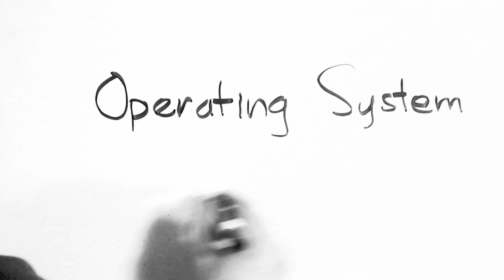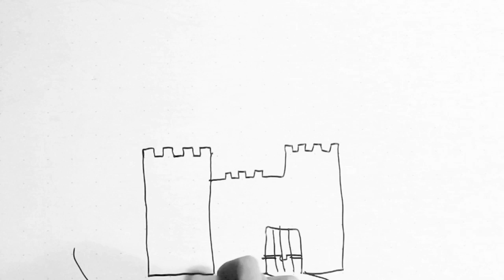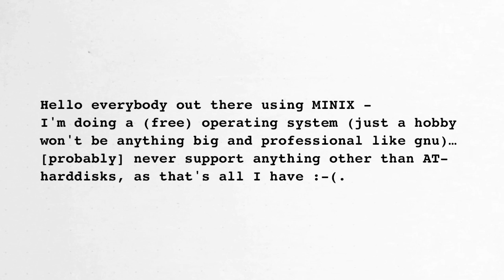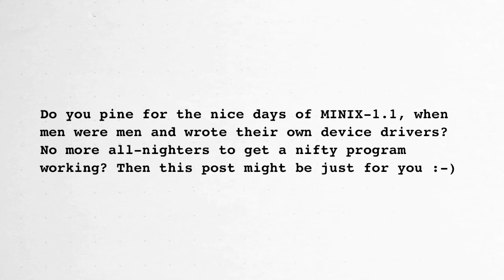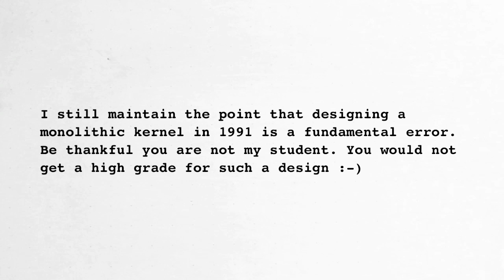Linux: A Short Documentary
A piece of personal history, one of the first videos I ever made.

Just a short documentary piece on the Linux OS Kernel.

Written, Directed, Edited by Jake Marugg (yours truly)